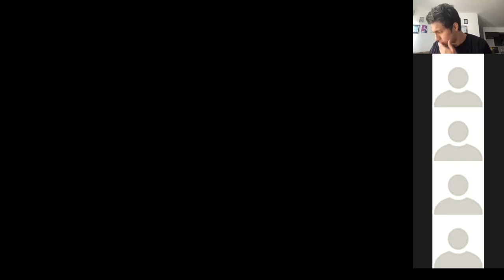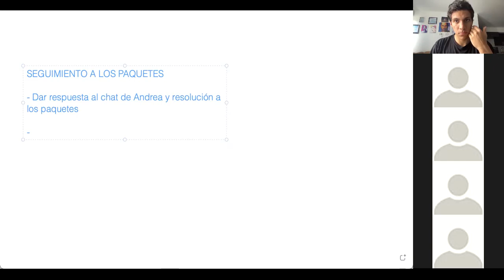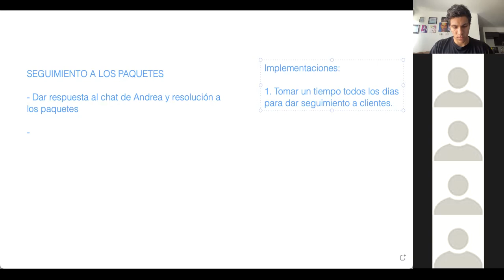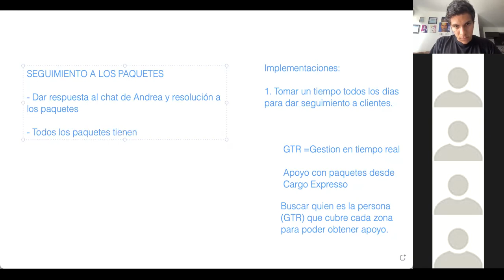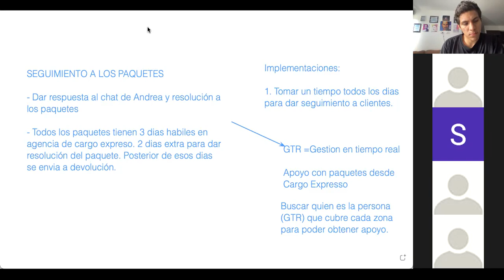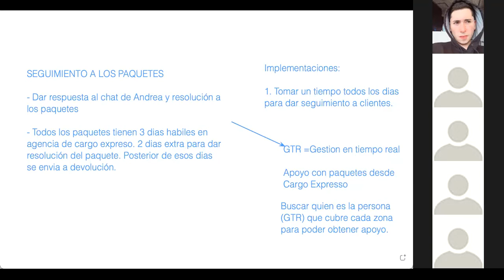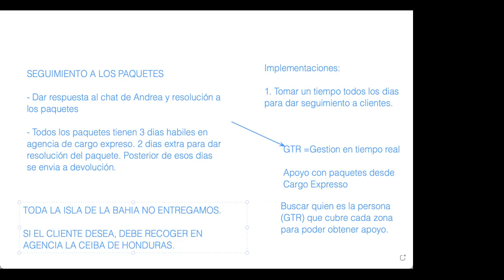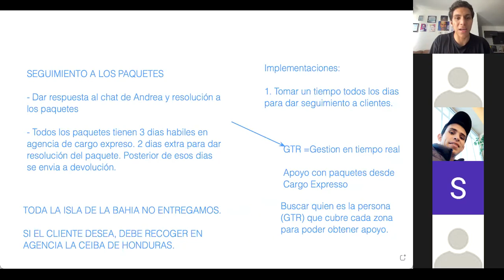Evita tener devoluciones de tus ventas / Dropshipping con Smart commerce. 🛒💰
En este video te comparto una capacitación que impartio el equipo interno de smart commerce para ayudarnos a reducir nuestra tasa de devolución.

Si te gustaría trabajar en Smart commerce y poder generar una nueva linea de ingreso (Sin necesidad de pagarnos nada ni referir a nadie) y tener acceso a mentorías personalizadas sobre Facebook ADS y ventas aplica en el siguiente formulario

Apúntate a mi curso GRATIS "Cómo crear Facebook e Instagram Ads exitosos”